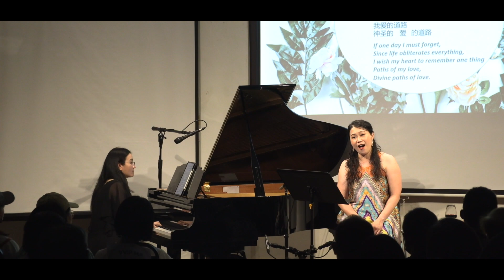Ang Mei Foong Solo Recital 2023, Robert Stolz, "Du Sollst der Kaiser meine Seele Sein"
洪美枫 2023 独唱会
"女人的爱情与生活 2.0"
Ang Mei Foong Solo Recital 2023
"Women's Love and Life Ver. 2.0"

女高音 | Soprano : 洪美枫 Ang Mei Foong
钢琴 | Pianist : 杨祖仪 Iau Jo Yee

曲名 | Song title : Du Sollst der Kaiser meine Seele Sein
作曲 | Composer : Robert Stolz, from Operetta Der Favorit

音乐会/录音地点:
隆雪华堂大会堂邝松厅
Recital & Recording Venue:
Kuala Lumpur & Selangor Chinese Assembly Hall, Kong Choi Exhibition Room

录音工程:
王渊舜
Recording Engineer:
Ong Yuan Shun/ Skate Strange Studio